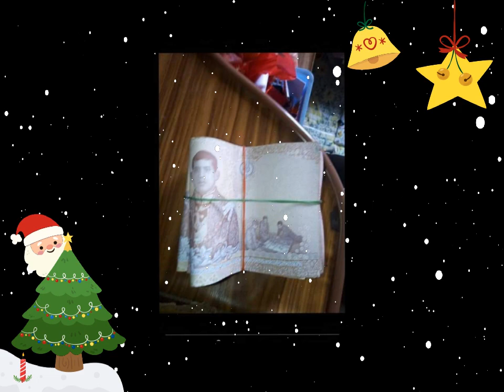🤵..ต้อง..💖..จี่.💃